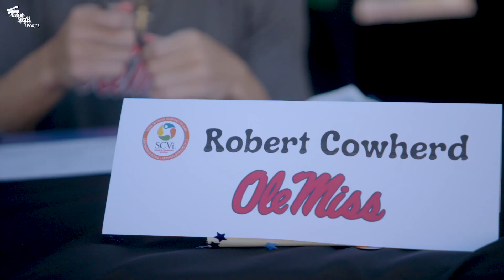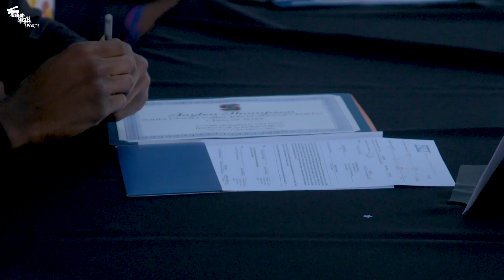THE ACADEMY: S2 EP3 , The Next Step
Episode 3, The Next Step - Southern California Academy heads to Arizona for the start of the regular season.  But first, 6 of the Rams seniors make it official as they sign their National Letter of Intent.

THE ACADEMY is back for Season 2 and expectations are sky high as they are ranked #10 in the country for 2021 Pre Season.

FRESH FOCUS SPORTS gives an inside look at high level high school basketball on the west coast.  Southern California Academy started by Travis Nichols two seasons ago and led by Head Coach Julius V have restocked their roster with talent that they feel can win them a championship.

SEASON 2 , THE ACADEMY

Roster:
Amaree Abram, PG - Port Arthur, TX, Class 2022 (@amareeabram_)
Broyce Batchan Jr., PG - Richmond, CA, Class 2022 (@bjbatchan)
Jalen Reed, PF - Jackson, Mississippi, Class 2022 (@jayreedd)
Jaylen Thompson, SF - Oakland, CA, Class 2022 (@jaylenthompson__)
Jaxson Kohler, C - American Fork, UT, Class 2022 (@jaxonkohler)
Oziyah Sellers, PG/SG - Hayward, CA, Class 2022 (@oziyahsellers)
Robert Cowherd Jr, SG - Atlanta, GA, Class 2022 (@robertcowherd_)
Drew Fielder, PF - Idaho, Class 2023 (@drewmfielder)

Head Coach - Julius V ( @juliusvelite )
Assistant Coach - Steve Jones ( @stevennnjj )

of Dorsey Jackson Global
at Compound City